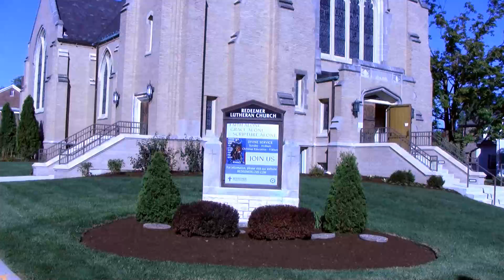Redeemer Lutheran Church, Elmhurst, IL, October 9, 2022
Redeemer Evangelical Lutheran Church, Missouri Synod,
123 E St. Charles Road, Elmhurst, IL 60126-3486
Pastor, the Rev. Anthony Oliphant
Unless otherwise indicated, Scripture quotations are from the ESV® Bible
The Holy Bible, English Standard Version®